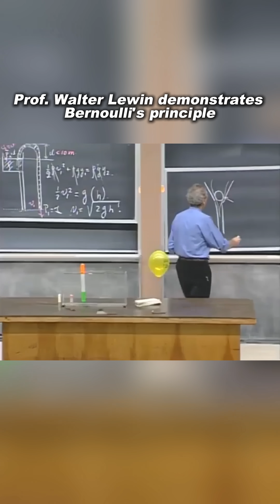Understanding Bernoulli's Theorem Walter Lewin Lecture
Video: lecturesbywalterlewin.they9259